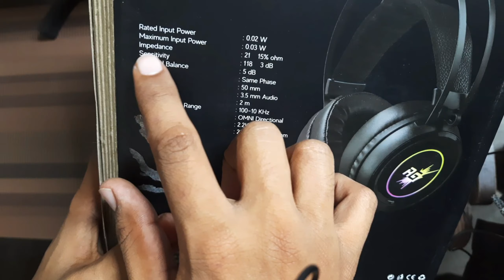best headphones under 1000 | Gaming Headphone Unboxing & Review 🔥 Best Gaming Headphones Under 1000